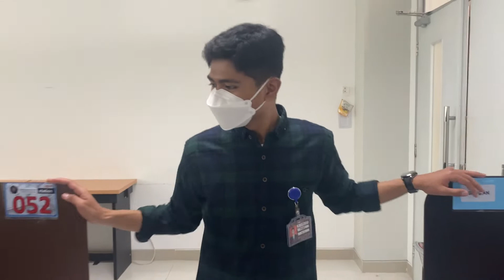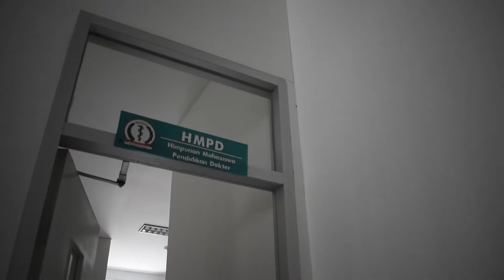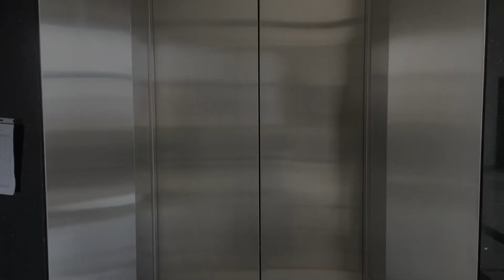🔥VIDEO DAILY FK UNIVERSITAS BRAWIJAYA🔥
Hallo teman-teman ICT Wilayah 4 🙌🏽

Video Daily FK bertujuan untuk mengenalkan kehidupan mahasiswa kedokteran pada institusi yang ada di Wilayah 4. Melalui video ini, maka akan menjadi salah satu wadah promosi dalam memperkenalkan institusi lebih luas.

Jadi tunggu apa lagi? ayo dukung Video Daily FK Universitas favoritmu dengan cara like video yang kamu sukaaa!! 🙌🏽✨